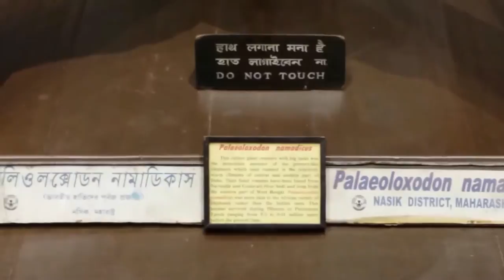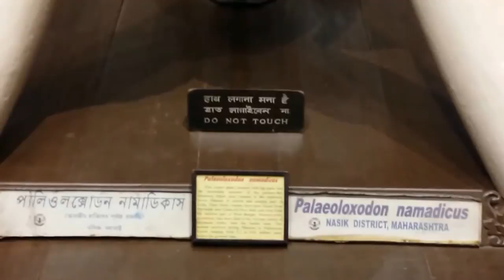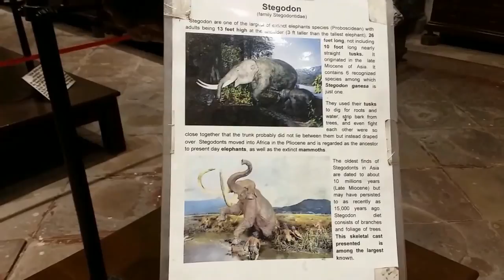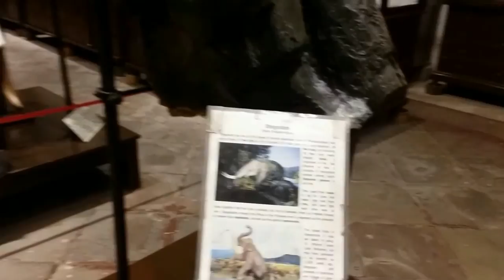INDIAN MUSEUM - KOLKATA, INDIA, - EVOLUTION OF ELEPHANT (PALAEOLOXODON NAMADICUS)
INDIAN MUSEUM - KOLKATA, INDIA, - EVOLUTION OF ELEPHANT (PALAEOLOXODON NAMADICUS) - FROM ANCIENT TIME